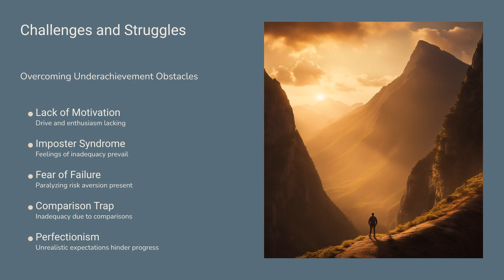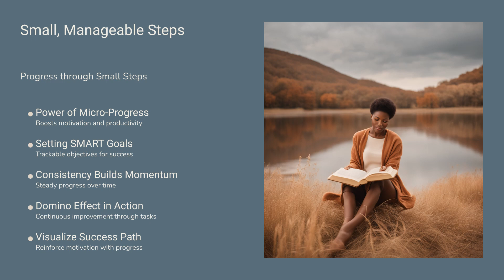Elevate yourself from the sense of underachievement with Resourceful Influencing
Think out of the box, and you'll ideate an unforgettable USP that rivals unicorns for rarity.

Intelligence - Create: Now, it's time to don your SEO wizard's hat. Craft a compelling narrative, highlighting your genius in the most captivating words. SEO keywords are your wand; use them wisely to create content that shines brighter than a supernova.

Initiative - Observe: To ensure your USP remains unbeatable, keep a hawk-eye on the ever-changing career landscape. Observe trends and stay adaptable, optimizing your SEO keywords as you go. This initiative is your secret weapon.

Negotiate - Install: Negotiate your way to the top by pitching your USP like a pro. Harness the power of persuasive SEO techniques to ensure your brilliance isn't buried in obscurity. Install your unique qualities in the minds of your superiors and peers.

Consolidate: The final step is to consolidate your position as a rising star. Continuously refine your USP with fresh SEO insights and let your unbeatable value shine through. Success is yours to conquer.

Uniqueness :  Unbeatable USP
Resilience     : 10 p framewirk
Relevance     :  Ahap method

State                 :   TIDALJ
Synchronicity  : Daily wins
Synergy          :   Community

Calming :  No competition, leverage, support
Cooling  :  Climate Risk, Adaptation, ESG
Greening :  A tree a person,  Community building,   Sea-culure